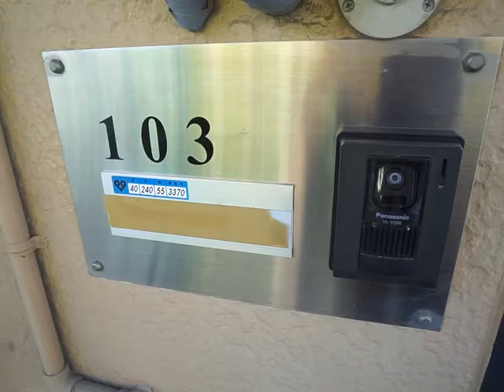コーポカサビアンカ 103号室 ★奈良の賃貸MARUWA｜株式会社丸和不動産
▶物件名：コーポカサビアンカ
▶所在地：奈良県天理市川原城町905-2
▶間取：1K